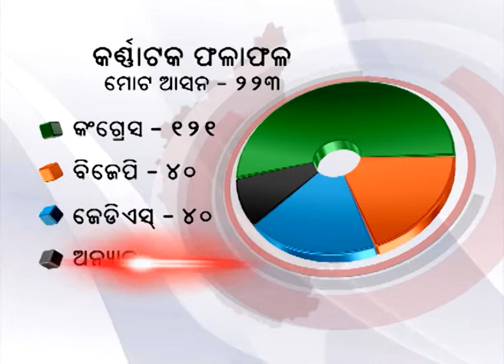VIZRT_SHOWREEL_RAJESH